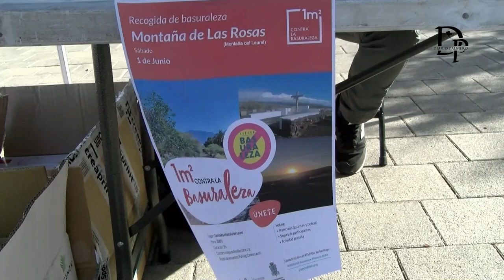Mariano H. Zapata participa en la campaña de recogida de residuos "1m2 contra la basuraleza"